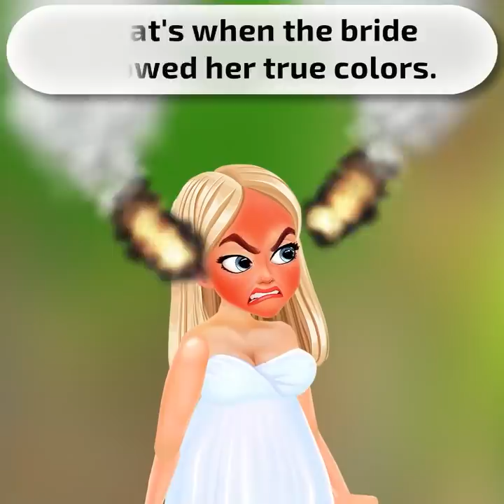Sales-assistant kicked a disabled woman out of the store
If you like amazing and catchy animated stories that are full of drama and cause a storm of emotions, then short films by Fabiosa are exactly what you should watch 👀! Here you will find incredible and inspirational stories in English about relationships and betrayal 💔 with awesome life tips.
This inspirational story is about a disabled woman 👩 who went through the worst experience in her life. She wanted to buy a wedding present 🎁 for her son but had to self-help herself because the shop assistant was very rude 🤷‍♀. In the end, the salesgirl kicked her out but the woman managed to form a new friendship that saved her life and ruined the salesgirl. Watch this crazy family story to find out the unexpected ending 😉!
If you liked this animated story, please give it a thumbs-up 👍, and don't forget to subscribe to see more surprising animated movies about self-improvement and personal development with motivational life lessons, and useful advice on relationships.

Music 🎵: When The Sparks Fly (Instrumental Version) - Christopher Malley